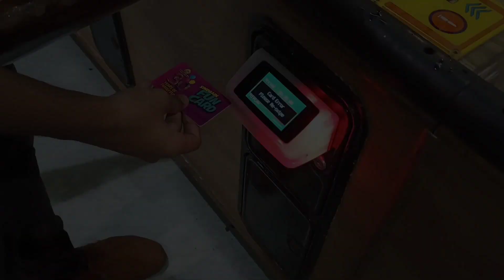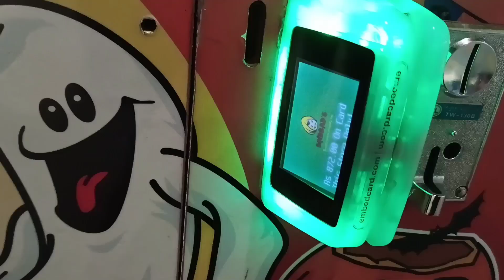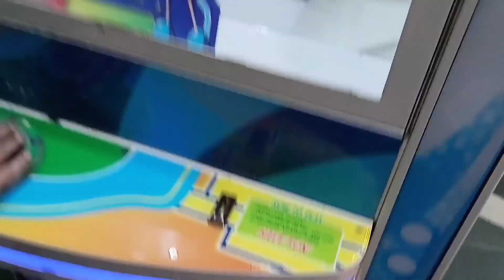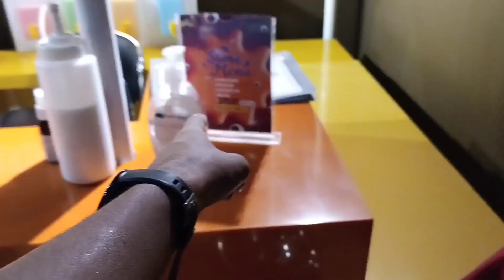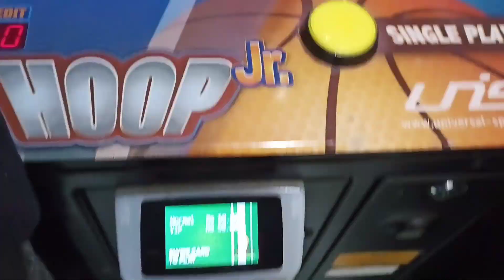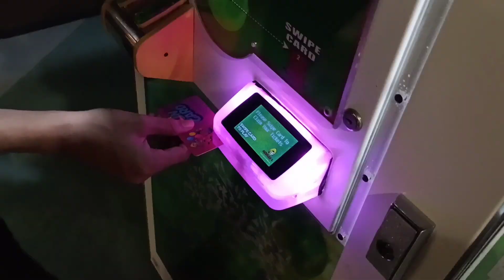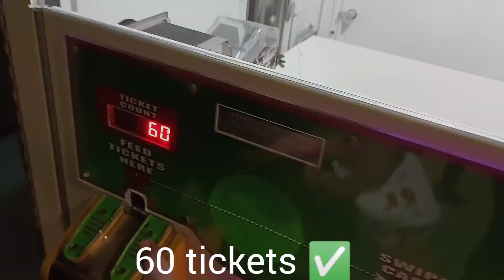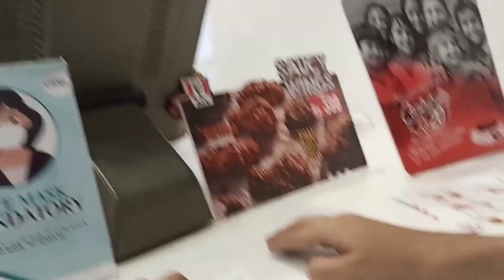Vaccination Aur Fun Ek sth 😂✅ | Vlog#11 | Entertainment Pk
Hey Guys Welcome Back to our New Vlog❤